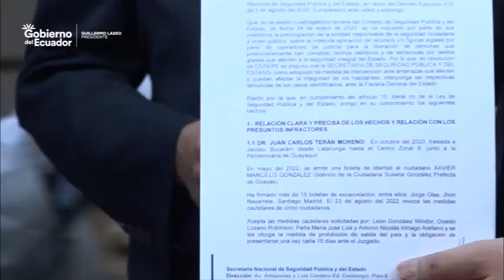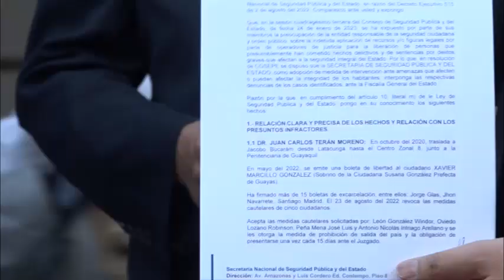Denuncia para que se investigue la conducta de varios jueces señalados de corrupción.